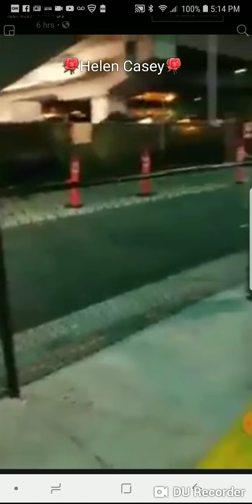Police do an illegal search and arrest to a guy in a wheelchair 🚨👮♿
Police did an illegal search and arrest to a guy in a wheelchair ♿ the guy filming the whole thing told the police he didn't do anything wrong, the other guy hit the guy in the wheelchair with his bike ♿🚲